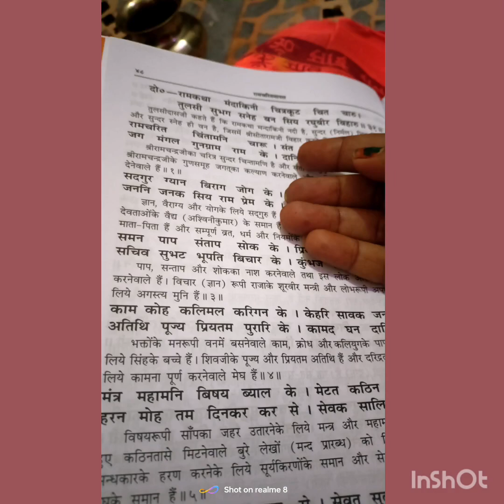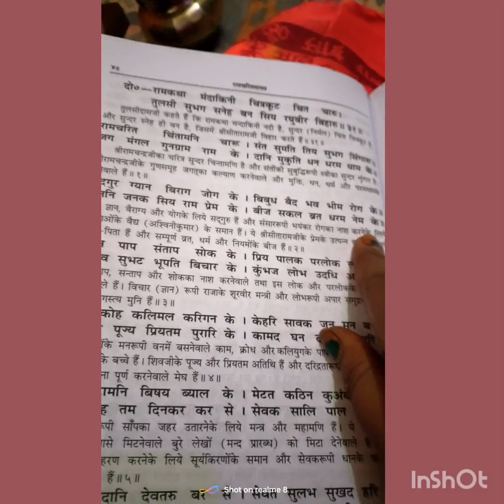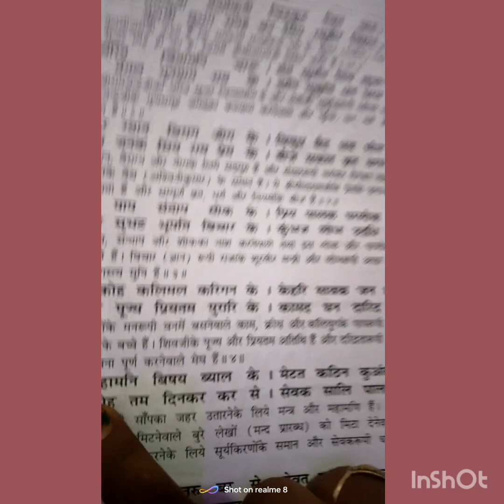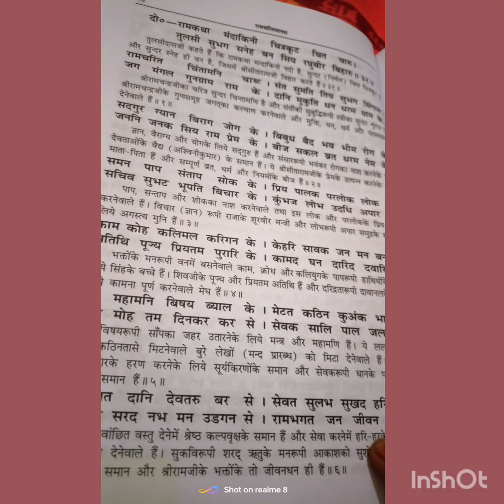ramayan # ramcharit mansh # dohe chaupai # janhit Kalyan hetu # pauranik granth ,Jai shiya ram🚩🚩🙏🏻🏹